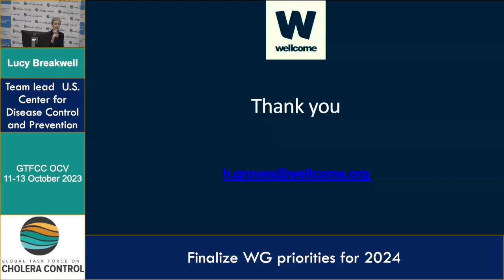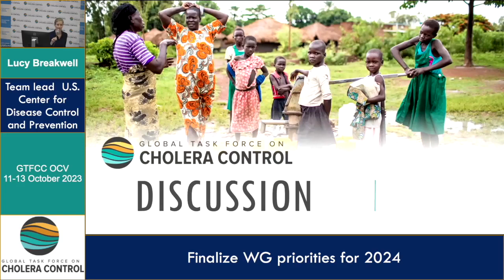Day 2 - Lucy Breakwell 2